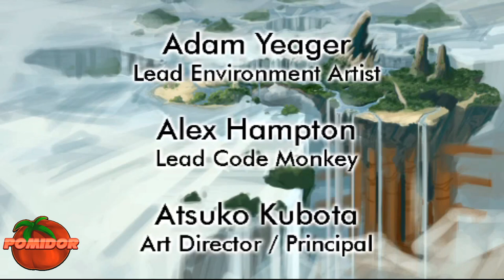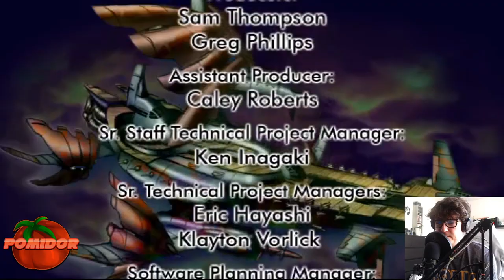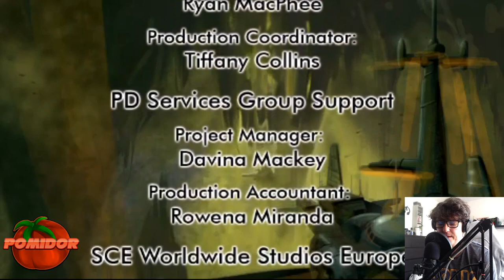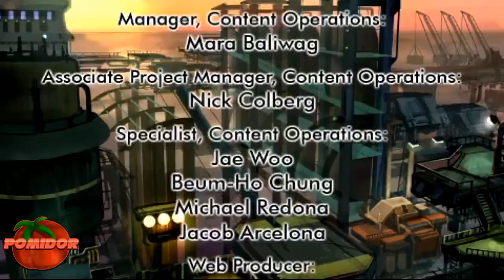Jak & Daxter: Zaginiona Granica! [PSP] #12 [FINAŁ!] - Wszystko co dobre kiedyś się Kończy